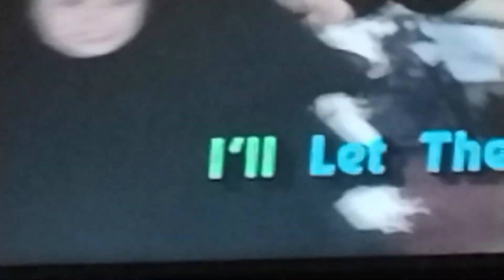sing along songs campout mountain greenery